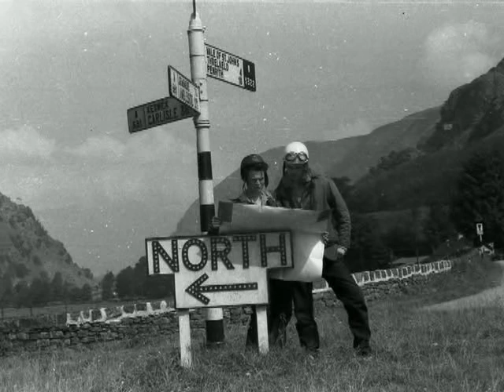Ken Colyer - Skiffle Group - Take This Hammer etc.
After searching a large pile of 78s I found this one. I bought it in the fifties, shortly after the LPs.

KEN COLYER'S SKIFFLE GROUP
Ken Colyer (Guitar & Vocal)
Alexis Korner (Guitar)
John Bastable(Banjo)
Dick Smith (Bass)
Bill Colyer (Washboard)

Probably recorded in May 1956? in London.

Side 1 - Take This Hammer (Trad. arr. Colyer)
Side 2 - Down By The Riverside (Dazz Jordan)

The slide show is computer generated from old photographs taken at the time.